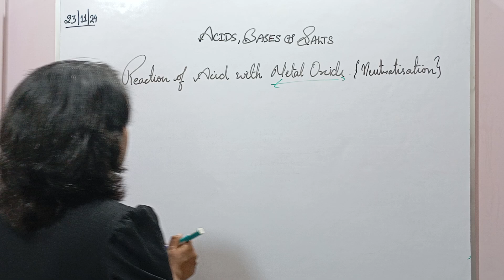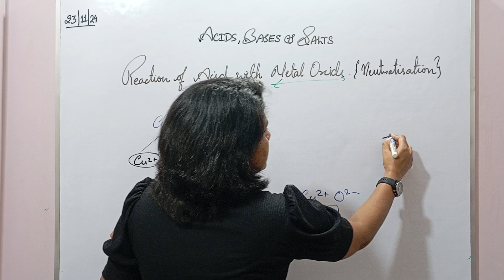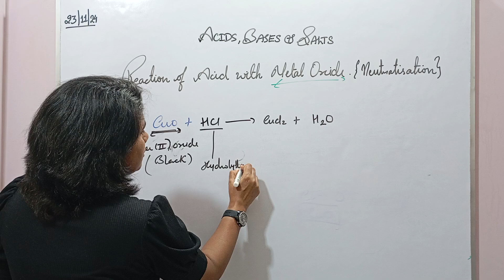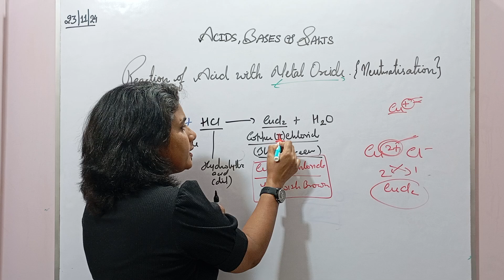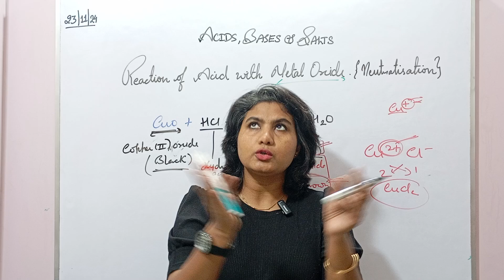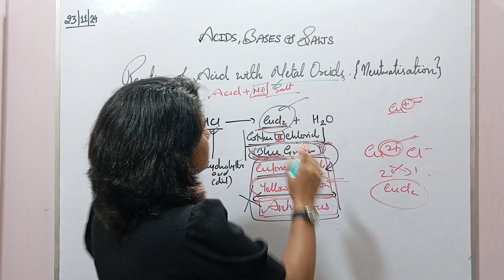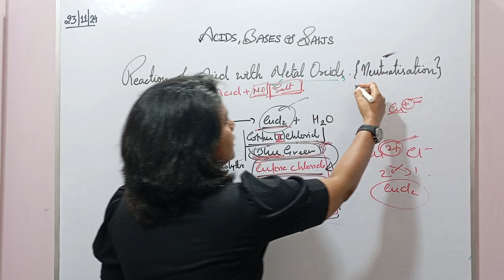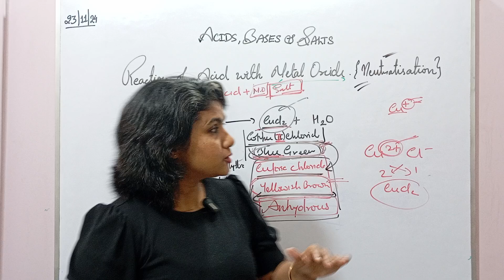Reaction of Acid with Metal Oxide